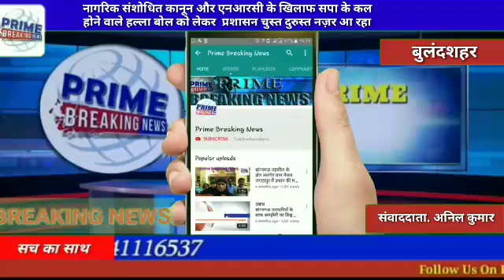नागरिक संशोधित कानून और एनआरसी के खिलाफ सपा के कल होने वाले हल्ला बोल को लेकर प्रशासन चुस्त दुरुस्त